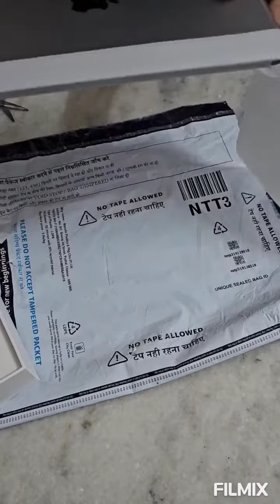New iPad 11pro 2022😍❤️..Please Subscribe 🙏